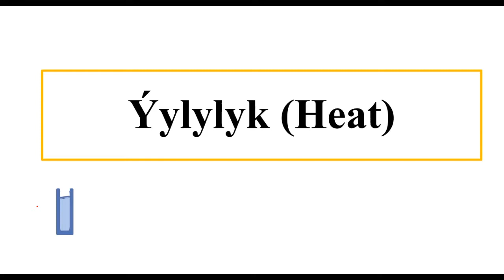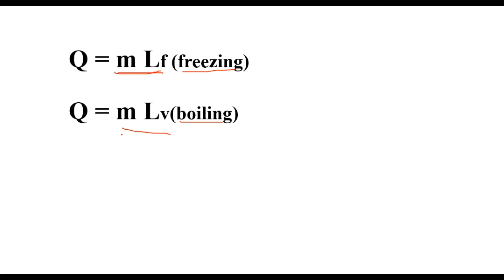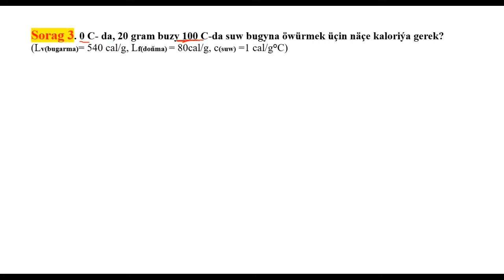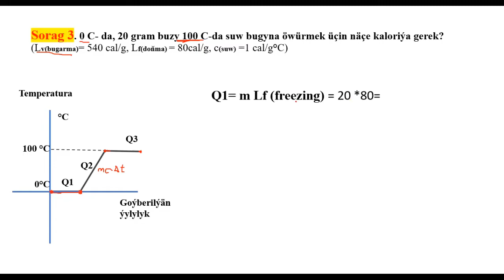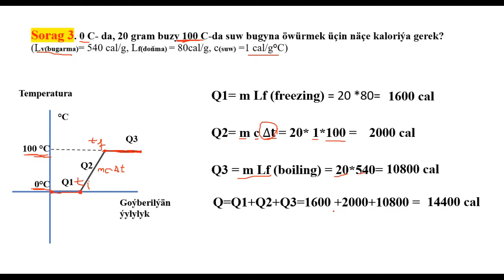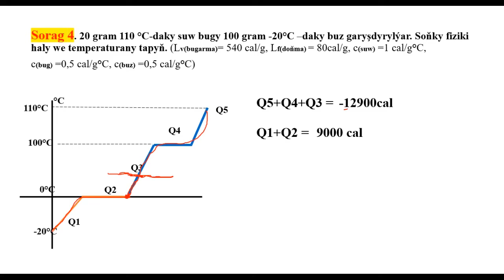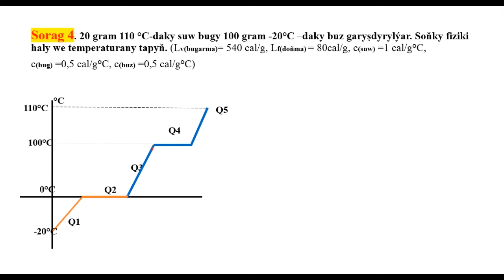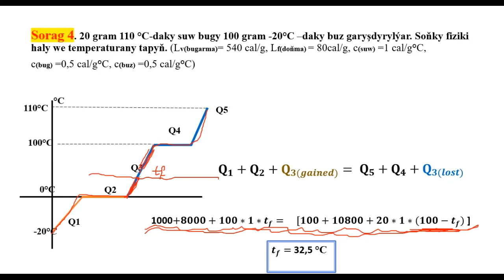Ýylylyk (heat)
ýylylyk we temperatura bularyñ ikisi tapawutly zatlar.

Ýylylyk (Q) = m *c * ∆ t

ýa-da Q = m*c* (Tf-Ti)

Q = ýylylyk (cal)
m = massa. (g)
Tf = soñky  Temperatura  (°C)
Ti = başdaky Temperatura (°C)

kanalymyza agza bolup , wideolary paýlashmagy yatdan çykarmañ!!!